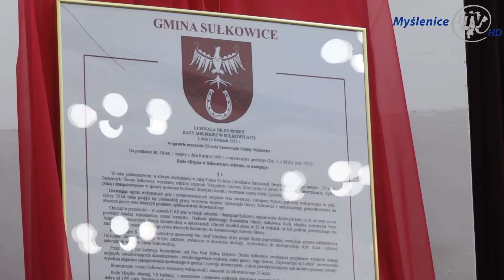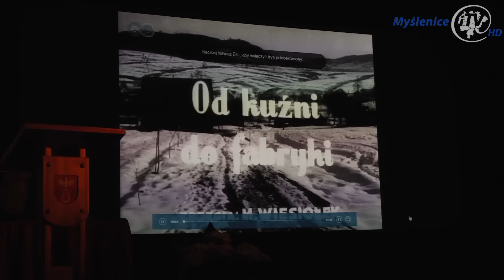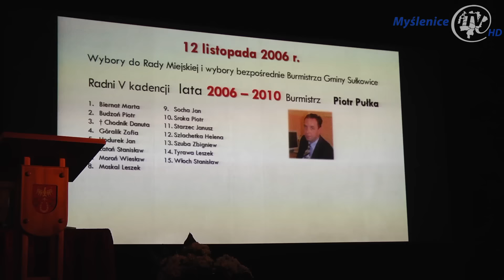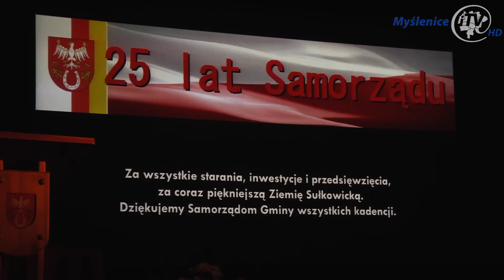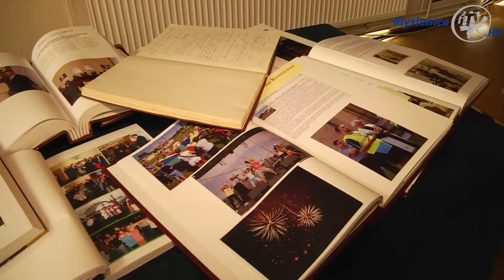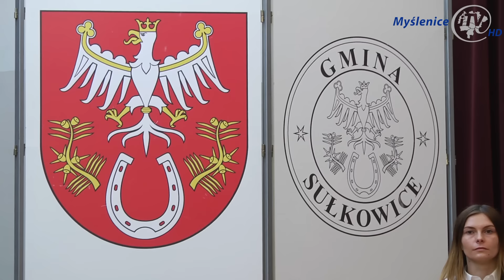Samorządowcem 25-lecia w gminie Sułkowice został...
Samorząd terytorialny w Polsce odrodził się w 1990 roku. 25-lecie samorządności gminy Sułkowice uczczono na uroczystej sesji Rady Miejskiej, 14 listopada.